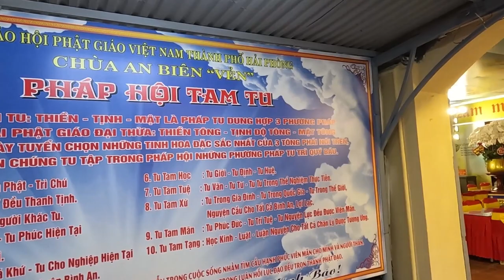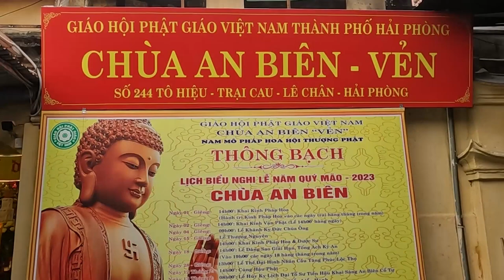CHÙA AN BIÊN - VẺN